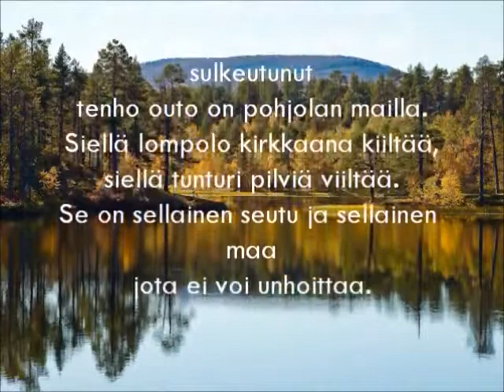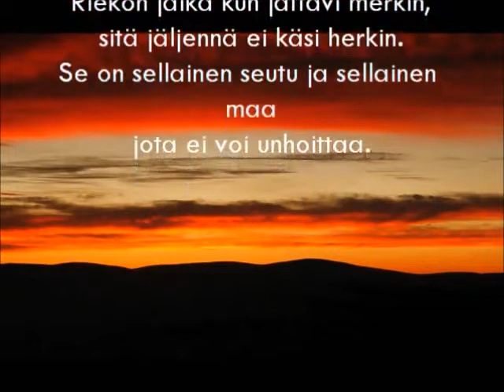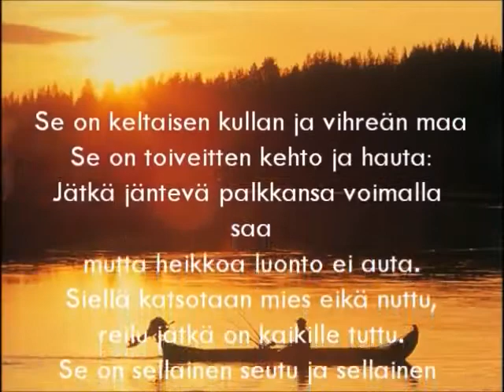Kari Tapio.Lapin jenkka.